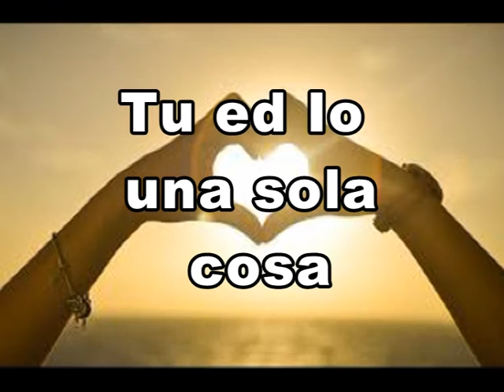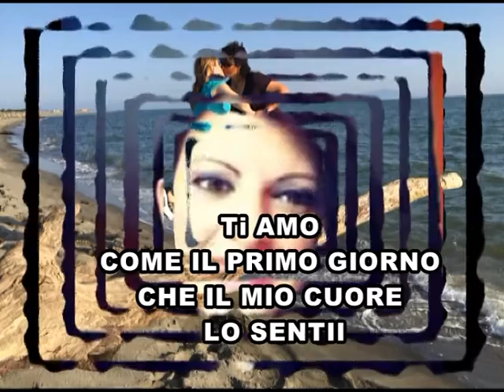SEI IMPORTANTE TI AMO